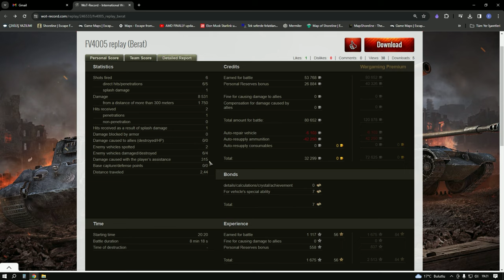FV4005 Replay - World Of Tanks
Oyunun en güçlü toplarından birisine sahip olan ingiliz seviye 10 Tank avcısı